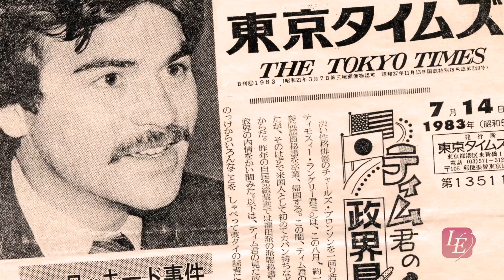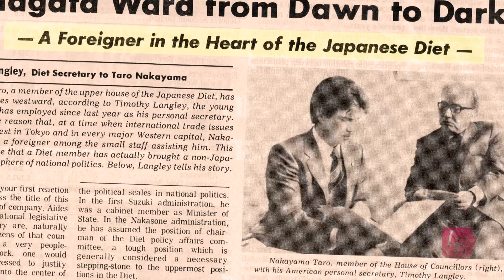Politics & Lobbying in Japan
In this episode of The Langley Esquire Series, Timothy Langley addresses several key questions related to politics & lobbying in Japan:

Why should a non-Japanese be interested in Japanese politics?
Can foreign companies successfully approach the Japanese government?
Do Japanese companies engage in lobbying in Japan?
Can foreigners lobby in Japan?
How can foreign companies succeed in lobbying in Japan?

And more details on the ins and outs of politics & lobbying in Japan.